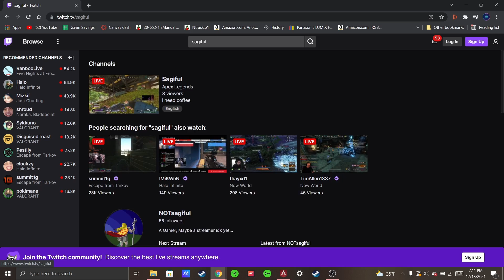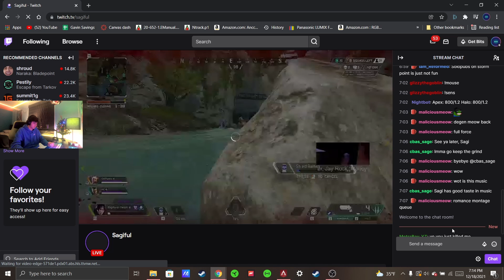THE BEST TWITCH STREAMER